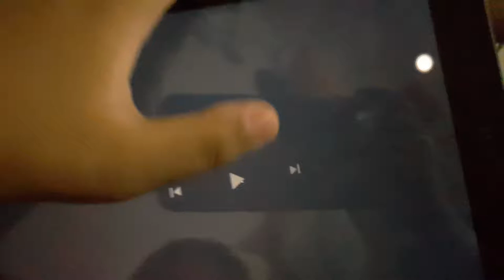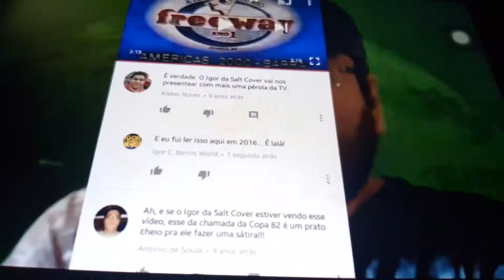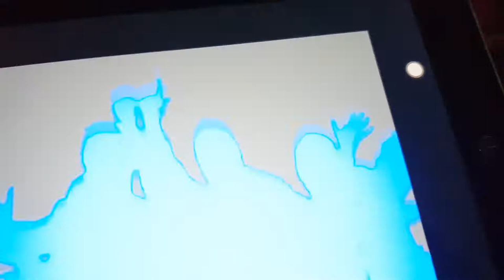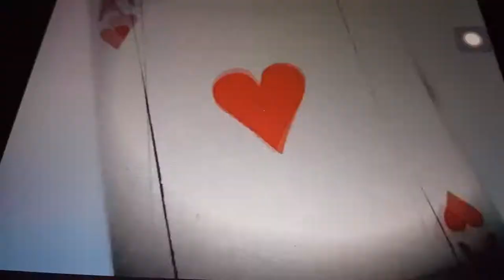TV Patrol Igor September 20, 2018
Go pay rune Sep tv patrol north luzon